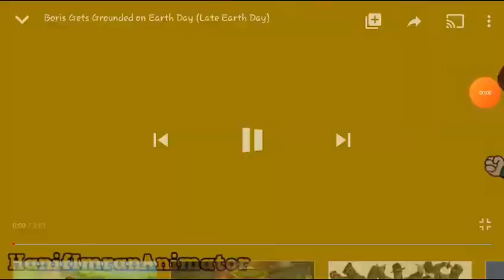Boris Gets Grounded on Earth Day (Late and Most Liked Video)